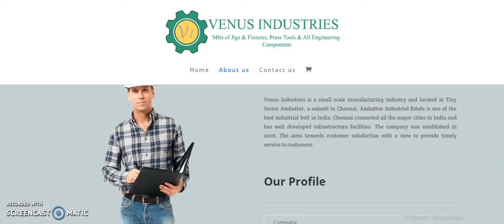Websitica Technologies - Portfolio | Venus Industries | Web Design & Development Projects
Websitica's Team had the pleasure in Building a Website for " Venus Industries "an Engineering supplier from Chennai.
Company Name - IC & C CO trade
Industry -  Engineering supplier.
Location – Chennai, India.
Wanted a professional website for your Company?